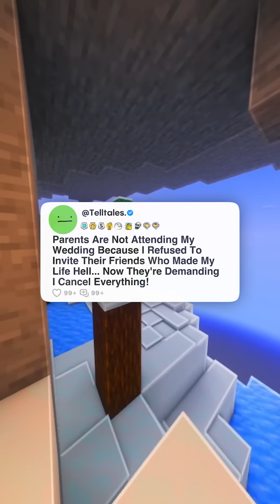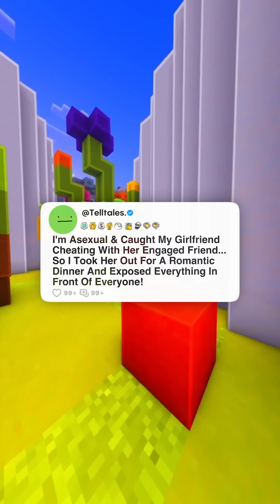Parents Are Not Attending My Wedding Because I Refused To Invite Their Friends Who Made My Life Hell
Parents Are Not Attending My Wedding Because I Refused To Invite Their Friends Who Made My Life Hell... Now They're Demanding I Cancel Everything!

Timestamps -
0:00 - Story 1
09:41 - Story 2